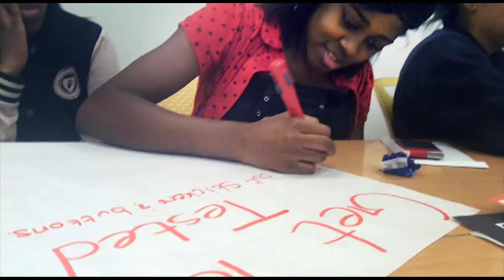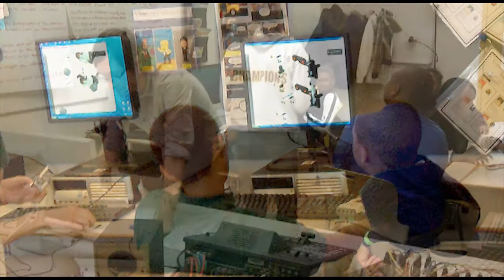the Gary Comer Youth Center, Behind the Scenes and in the Spotlight project